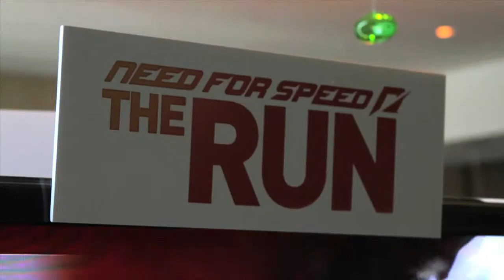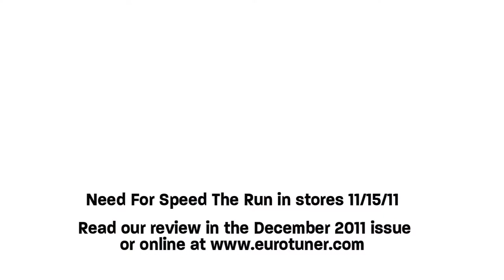Need for Speed The Run game preview and Shelby Mustang track day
To preview Need For Speed The Run, we were invited to sample the real Shelby Mustang from the video game's box art, and try two levels of the pre-release game.
You can read our review in the December 2011 issue of eurotuner magazine or in the Blog
The game is released 11/15/11 on all platforms